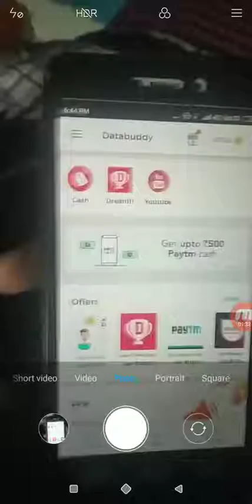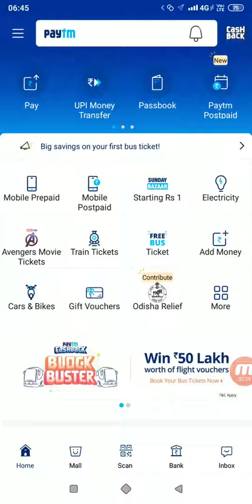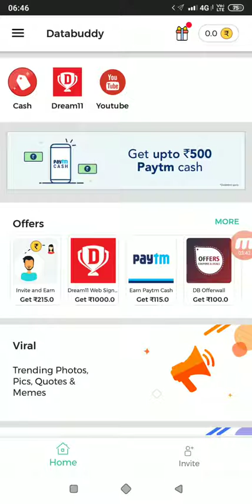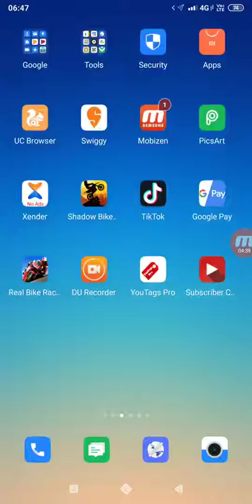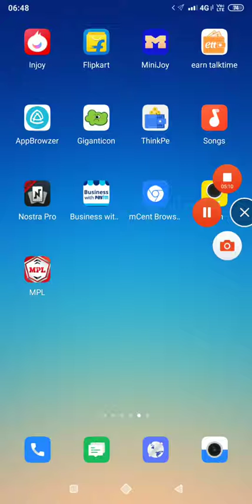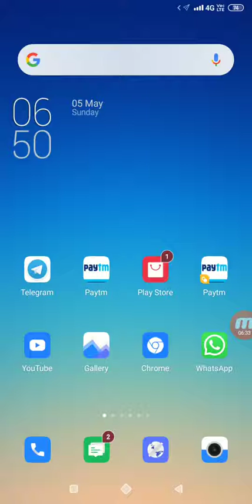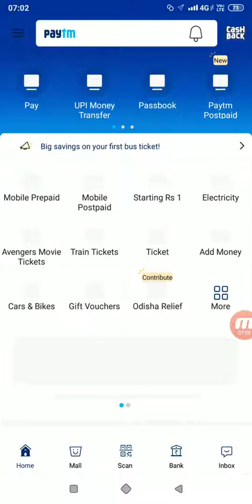Unlimited earning databuddy apps pat De 500